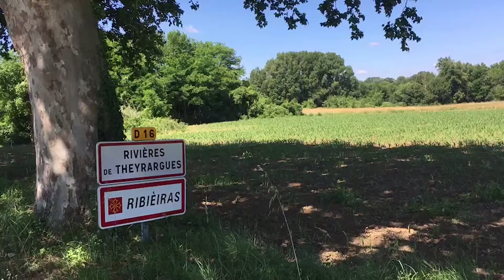2017 June: Ghana Project Kickoff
Thanks to generous donations we are starting our new project in Ghana! Come and learn about it :-)